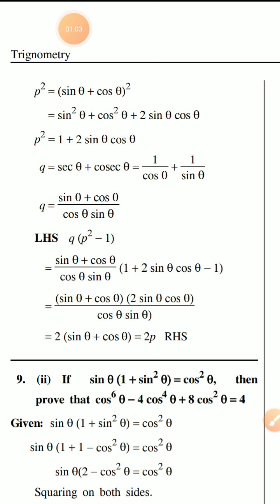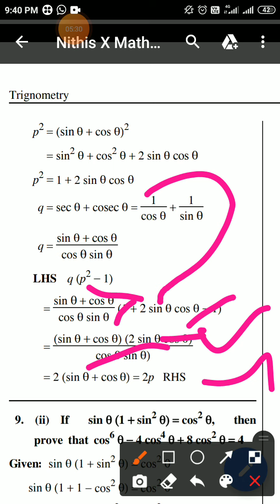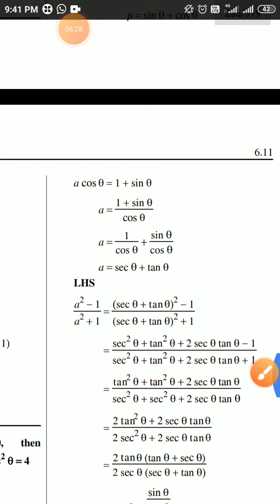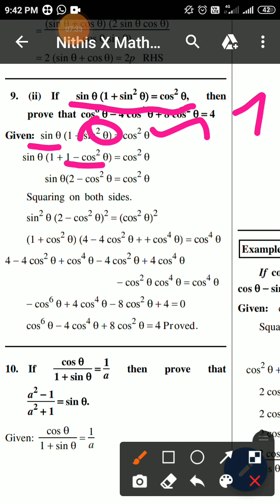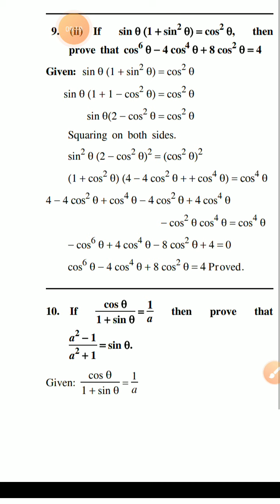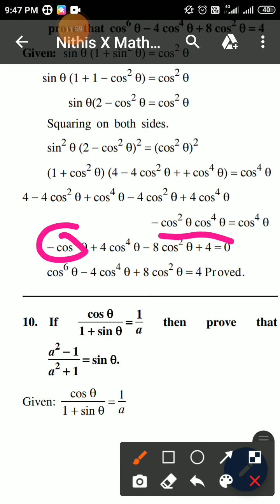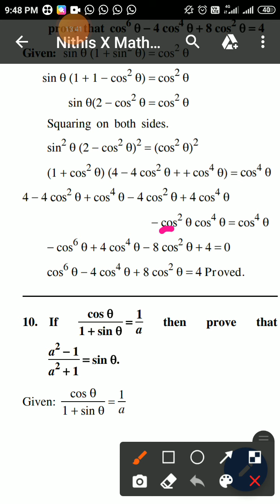10th maths Exercise 6.1 q.no9